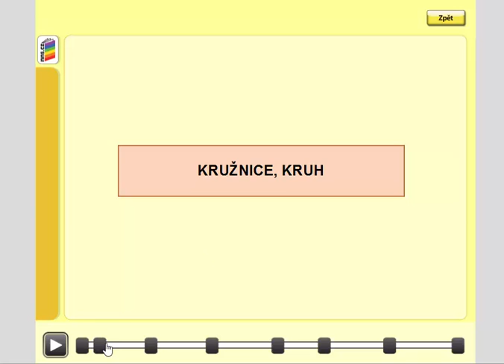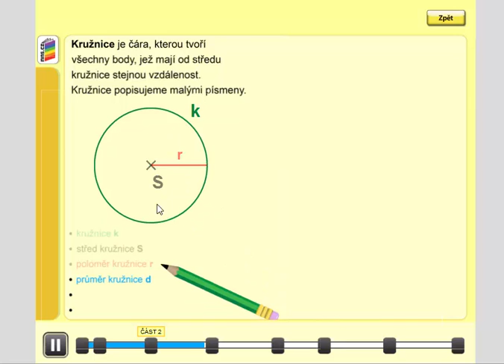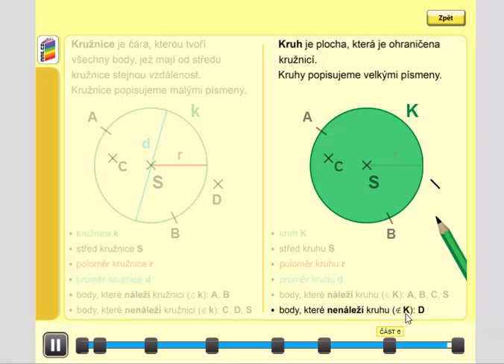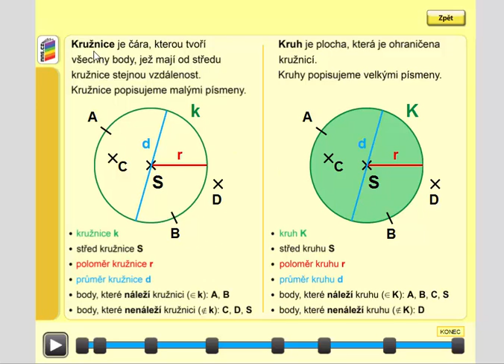Kružnice, kruh, Geometrie pro 4.ročník, str. 14, úvod A